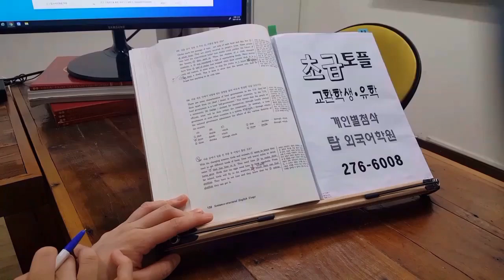토플 에세이 스피킹 토픽 주제영작 초급 탑외국어학원 TOEFL 210727